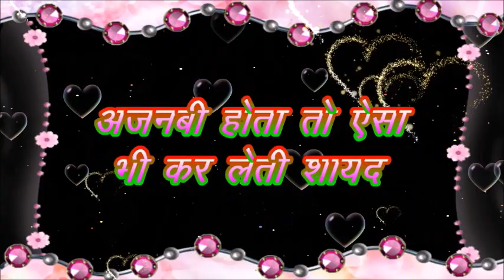शुभ रात्रि स्टेटस | Shubh Ratri Status | Good Night Status|गुड नाइट | What'sup status